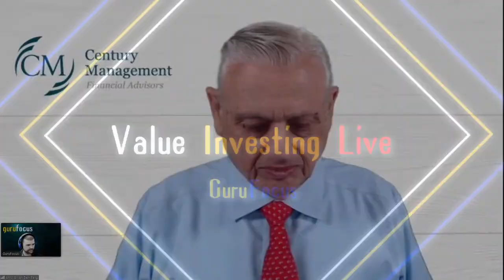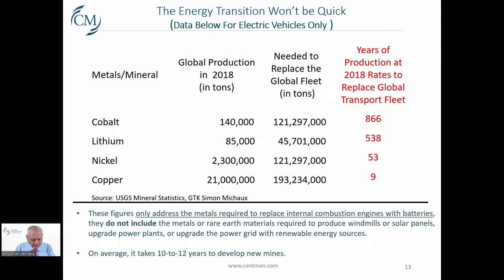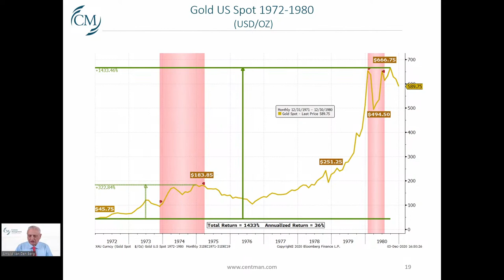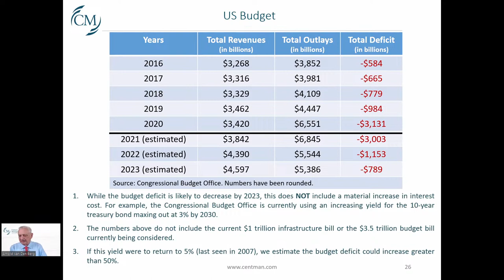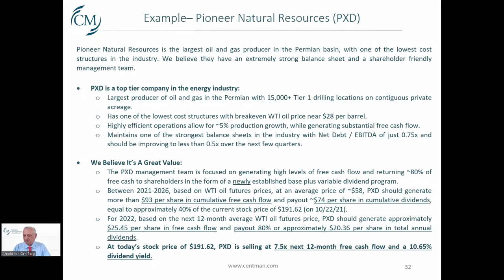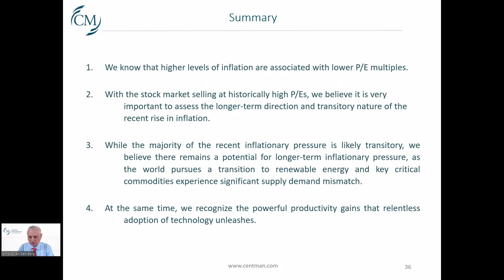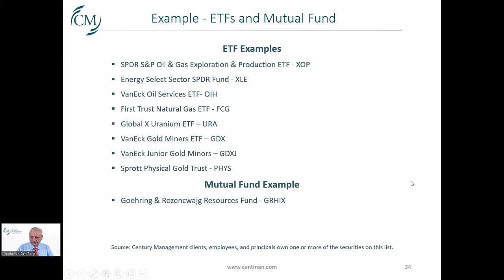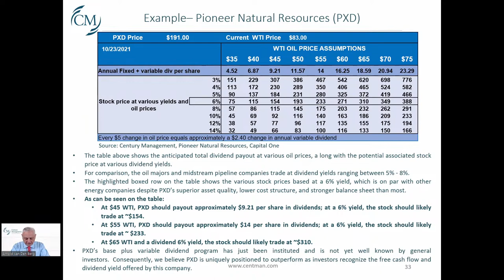Value Investing Live: Arnold Van Den Berg Questions Transitory Inflation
Arnold Van Den Berg, CEO and Co-Chief Investment Officer of Century Management Financial Advisors

Arnold Van Den Berg began his investing career in 1968 and founded Century Management Financial Advisors in 1974. Today, he serves as the company's CEO and Co-Chief Investment Officer where he works side-by-side with son, Scott Van Den Berg (President and Portfolio Manager), and son-in-law, Jim Brilliant (Co-Chief Investment Officer and Portfolio Manager).

Arnold's accomplishments in the world of investing have been recognized by many. He has been profiled in the books:

- Richer, Wiser, Happier: How The World's Greatest Investors Win in Market's and Life

- The Great Minds of Investing

- The World's 99 Greatest Investors: The Secret of Success

Arnold has also been a guest lecturer at Baylor University, Brown University, Texas Lutheran University, and Ivey Business School at Western University in Canada. Additionally, he has spoken at Google, participated in several podcasts, and has been interviewed by numerous media outlets where he shared his knowledge on business and the stock market, as well as his personal story.

Arnold's childhood years, the 1940s, were filled with angst. He and his family were living in Holland. Taken over by the Germans, Arnold lost most of his family in the Holocaust. Miraculously, both of Arnold's parents survived Auschwitz while Arnold and his brother were smuggled through German lines to safety. After surviving the war, Arnold and his family came to America. Arnold has no formal education beyond high school. His rigorous self-study, dedication, and 53 years of industry experience form the foundation of his market knowledge. Over his career he has learned that in the financial business it's not just about wealth management, but life management, as he believes a good advisor also becomes involved in health, wealth, and lifestyle issues.

Arnold, who is a vegetarian and active yoga practitioner, lives in Austin, Texas with his wife Eileen. They have three children, seven grandchildren, and two great-grandchildren.

Chapters:
0:00 Intro
0:41 Welcome Everyone!
1:34 Introduction From Arnold Van Den Berg
3:39 Is Inflation Transitory?
7:16 Energy Transition
21:23 Commodities - Major Bull Market
32:44 US Debt and Budget Deficit
46:20 Digital Revolution
47:32 Stock and ETF Examples
55:40 Audience Q&A
1:30:15 Thanks for Joining Us!
1:31:36 Outro